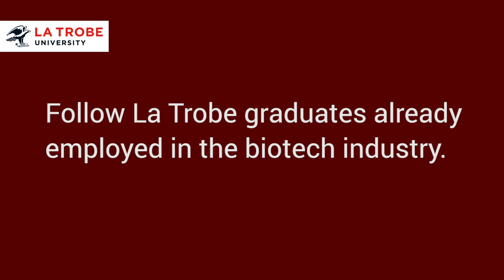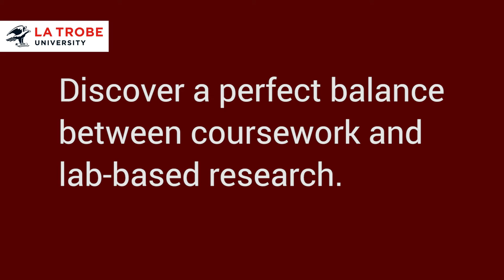La Trobe's Master of Biotechnology and Bioinformatics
Biotechnology is one of the fastest-growing areas in science.  As a Biotechnology and Bioinformatics student at La Trobe, you’ll study with industry leaders at a university recognised for its research in molecular science. You'll also study in Melbourne, an international hub for biotechnology and life sciences.